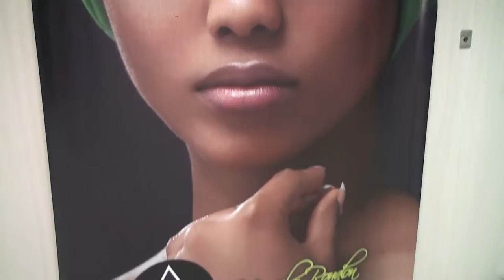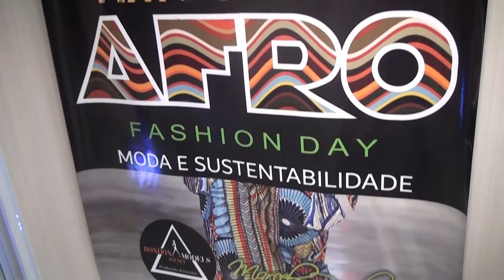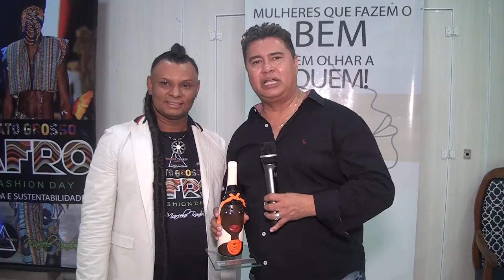AFRO MT MARCELO RONDON